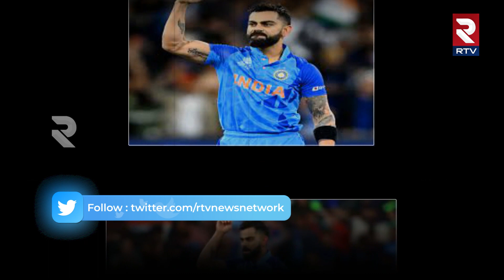Virat Kohli Records in Cricket History | విరాట్ కోహ్లీ టాప్ రికార్డ్స్ | Team India | RTV